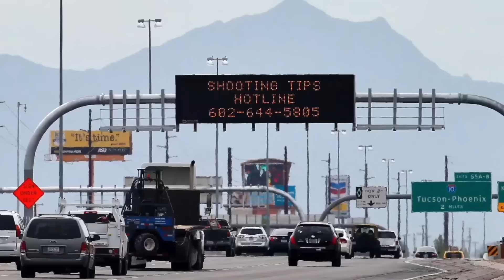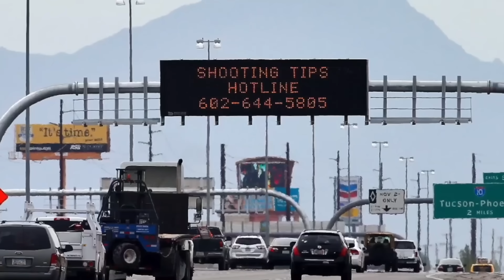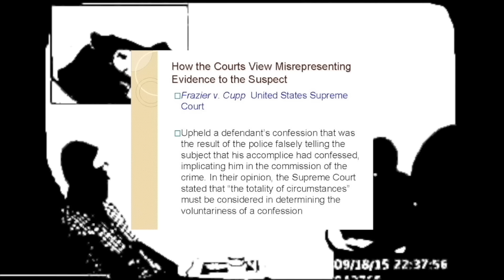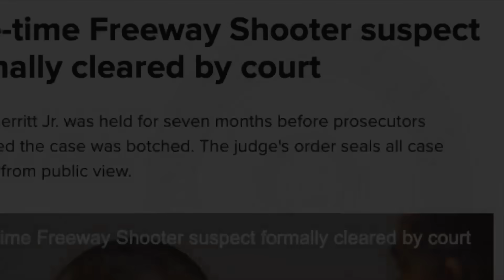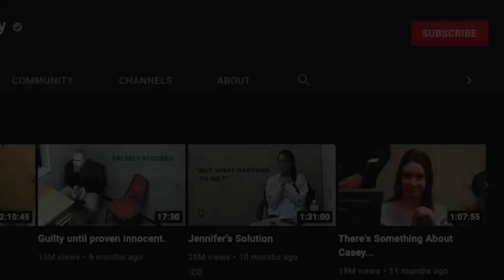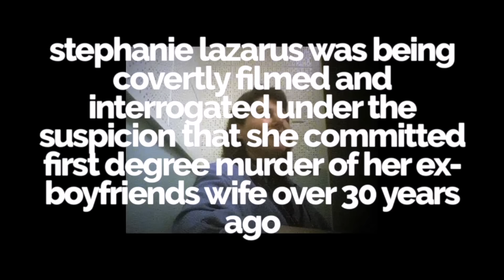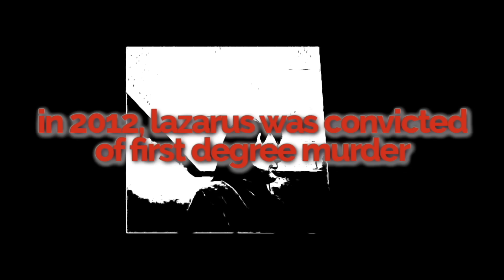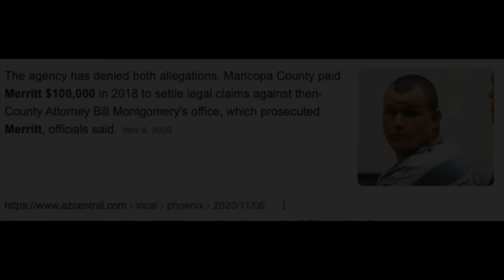The Case of the I-10 Shooter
The Phoenix freeway shootings, also known as the I-10 shootings, were a series of eleven incidents that occurred between August 27 and September 10, 2015, along Interstate 10 and State Route 202 in Phoenix, Arizona. Each incident resulted in projectile damage to cars, and one girl was injured.

0:00 - Intro Summary/Opening Credits
3:55 - Case Summary
7:40 - Interrogation of Leslie Merritt
55:55 - Interrogation Aftermath
57:46 - One Slight Problem
1:09:02 - Case Wrap/Ending
1:10:12 - The Case of DeeDee Blanchard Preview